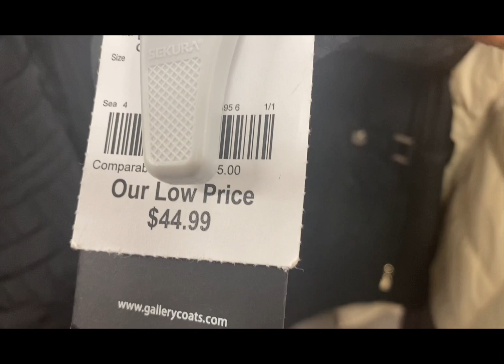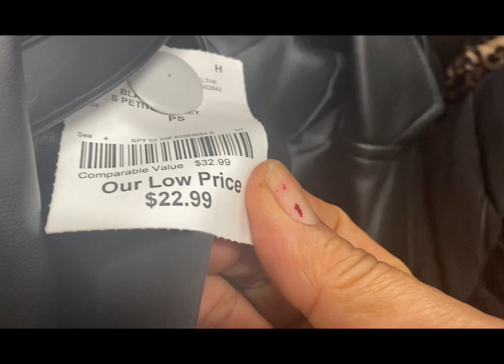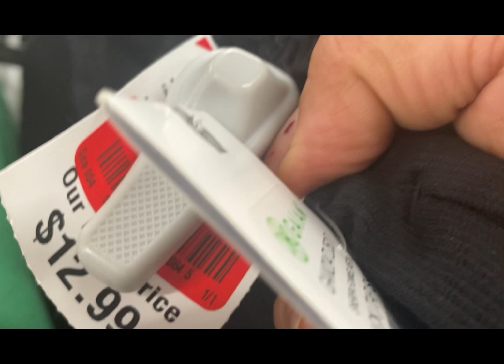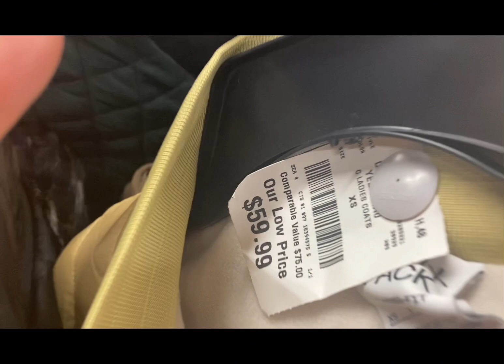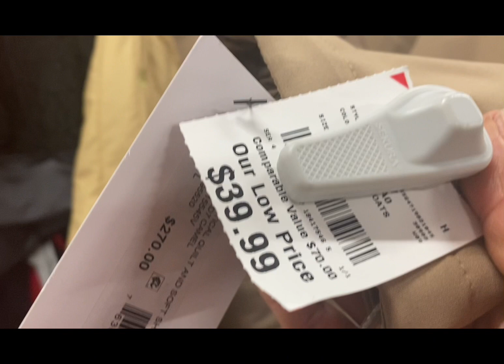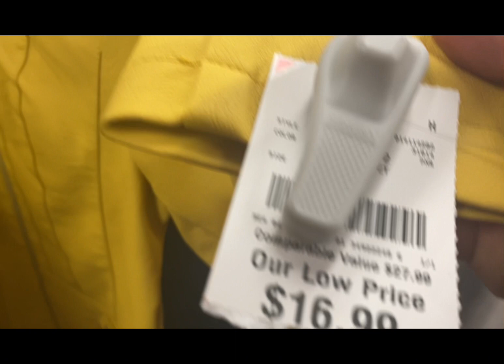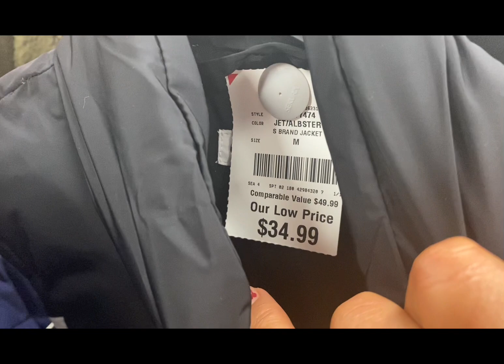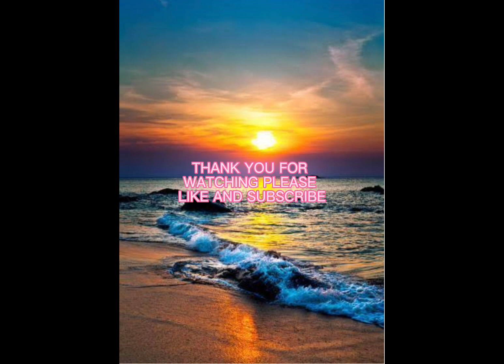Burlington de compras muy bonitas chamarras de invierno